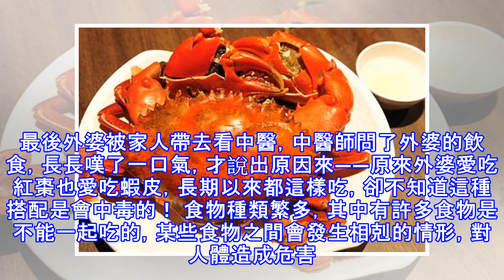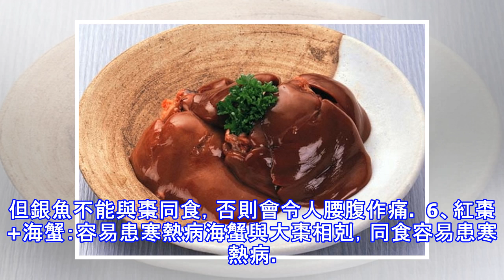營養聖品「紅棗」讓外婆中毒口吐白沫？ 原來這「10樣食物」不能和紅棗一起吃！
外婆愛吃紅棗，每次看電視都拿著一盤紅棗配著吃，她常告訴孫子們俗諺說「每天三顆棗，百歲不顯老」，也常往孫子嘴裡塞幾顆。常被當作中藥使用的紅棗，除了養顏防老，還有護肝、補氣養血、防掉髮、強健筋骨等作用。 許多營養師也表示，紅棗的營養價值很高，維生素C含量是居水果之冠，且含有蛋白質、脂肪、醣類、維生素B、鈣鐵等礦物質、食物纖維、有機酸（如蘋果酸、酒石酸）等營養素，是女性不可缺少的美容補血聖品。 然而有一天外婆口吐白沫，家人將她緊急送醫，西醫居然檢查不出原因來。最後外婆被家人帶去看中醫，中醫師問了外婆的飲食，長長嘆了一口氣，才說出原因來――原來外婆愛吃紅棗也愛吃蝦皮，長期以來都這樣吃，卻不知道這種搭配...
源: pixpo